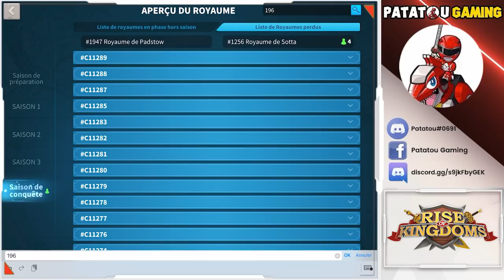MUSEUM CHEAT POUR P2W ? RISE OF KINGDOMS